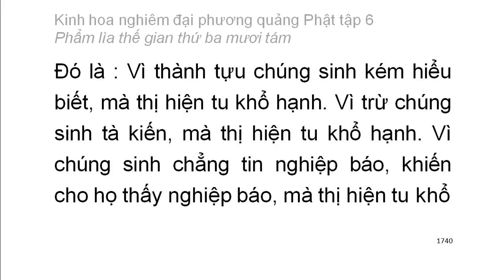Tập 6: Kinh hoa nghiêm: Phẩm lìa thế gian thứ 38 - chữ to dễ xem rất hay (117)